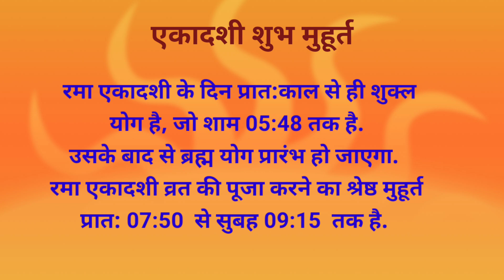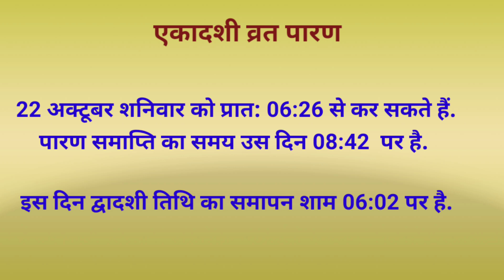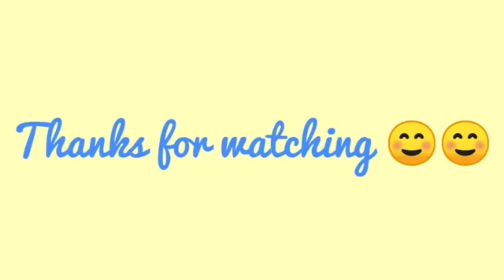rama ekadashi 2022 | rama ekadashi kab hai | एकादशी कब है | Ekadashi October 2022 | kartik ekadashi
In this video we will tell you about Rama ekadashi 2022 in October ekadashi kab hai ekadashi kab ki hai ekadashi vrat kab hai ekadashi 2022 date time ekadashi pooja vidhi
kartik ekadashi ke upay.

Rama Ekadashi 2022 date and time | Kartik mass ekadashi 2022 kab hai |रमा एकादशी 2022 कब है Ekadashi

रमा एकादशी कब है | Rama Ekadashi 2022 | Ekadashi Kab Hai | Ekadashi Kab Ki Hai | Ekadashi Vrat